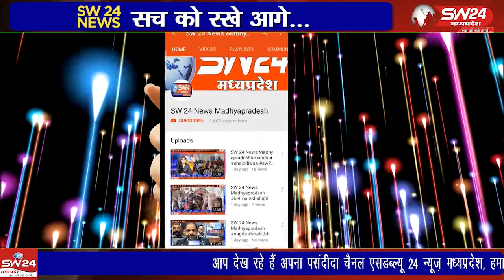टीकमगढ़ में 3 से 14 नवंबर तक चल रहे कल्पद्रुम महामंडल विधान विश्व शांति महायज्ञ एवं नगर गजरथ परिक्रमा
टीकमगढ़ में 3 से 14 नवंबर तक चल रहे कल्पद्रुम महामंडल विधान विश्व शांति महायज्ञ एवं नगर गजरथ परिक्रमा का आयोजन किया जा रहा है
टीकमगढ़ से सुबोध पाठक की रिपोर्ट